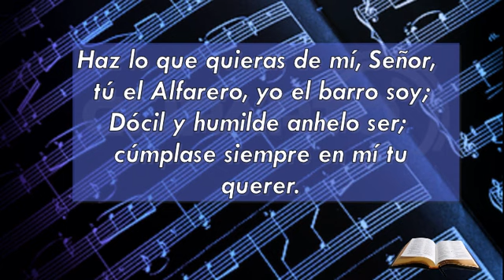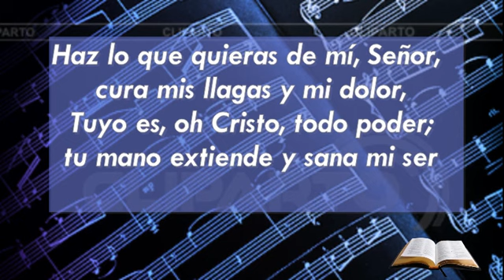Haz lo que quieras de mi Señor